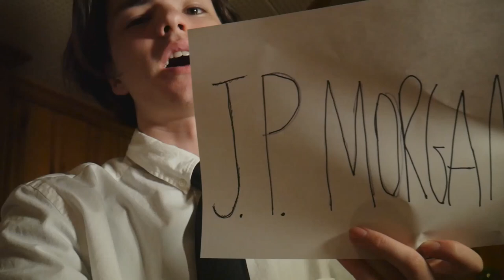Louis Brandeis (Safe)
safe school project